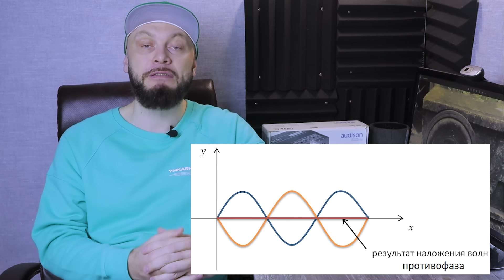5 ошибок УБИВАЮЩИХ БАС в автомобиле - будьте внимательны!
Эти пять, пустяковых на первый взгляд, моментов конкретно ухудшают бас в автомобиле.
- уплотнительное кольцо (внимательно! - цена за 1 шт.)

00:00 - интро
00:24 - подключение динамиков
02:24 - фаза сабвуфера
03:23 - не закрепленный корпус
03:45 - не правильный выбор
04:38 - звучание под обшивку

🔊Doctor BASS - Автозвук Простыми Словами.